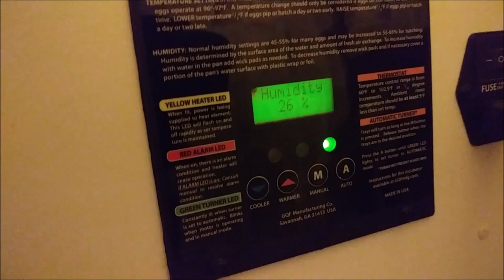Hatching Chukar Partridge Eggs | GQF Sportsman 1502 Incubator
Hatching Chukar Partridge Eggs In Our GQF Sportsman 1502 Incubator